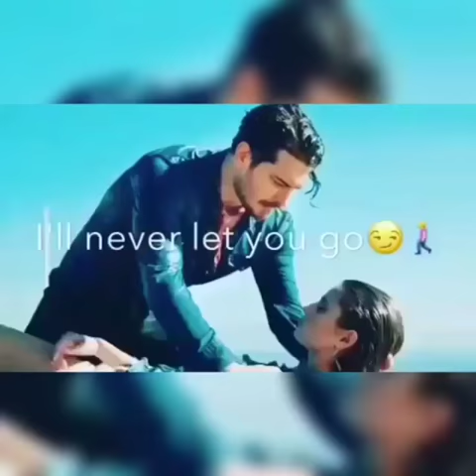akcent feat lidia buble & ddy nunes - kamelia (Official Videos)